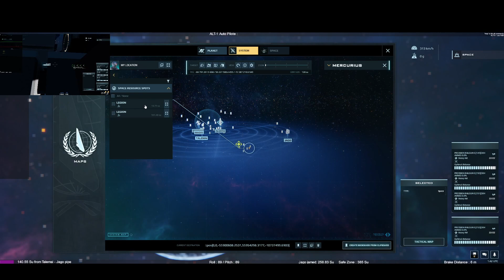Killing Brew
Brew is a good guy.  He streamed himself attacking the Gamma core, and this is from the perspective of the defense that took him down!